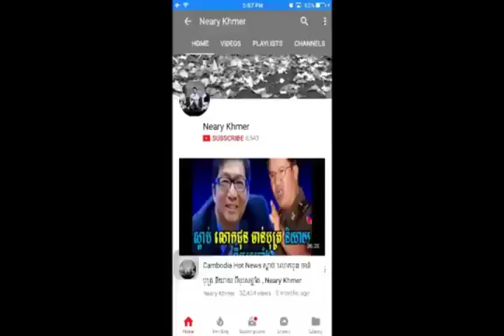ដំណឹងក្តៅៗហ៊ុនសែនអស់ផ្លូវដើរហើយ,Cambodia News,By Neary khmer